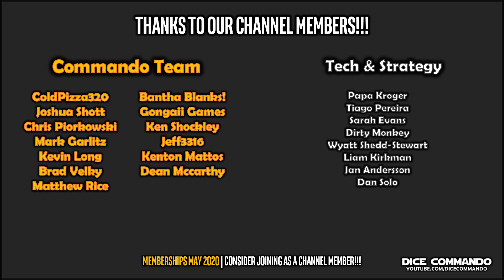Star Wars Destiny | TTS Game | Protect the Choppa v. Aayla/Tarfful/Tribe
TTS play w/ ssjedi. Protect the Choppa v. Aayla/Tarfful/Tribe.